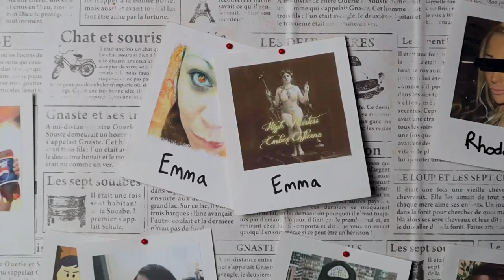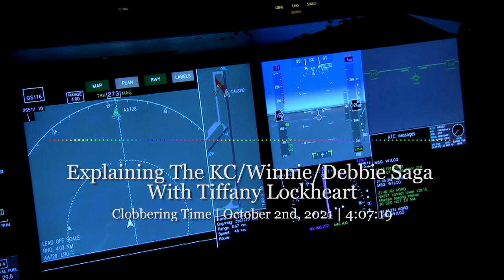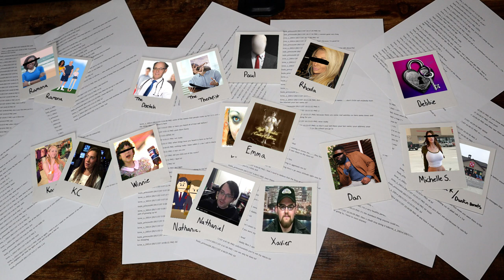Lorne Armstrong: The Legacy of Cawd - Part 3.4 (Behind The Calls)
Lorne Armstrong was a man who got caught in a sting operation after chatting with a presumed 13-year-old girl for a full month, but of course, you don’t know that. All you see is a decently sized group of individuals who have gathered to mock and analyze this man, but who is he? What did he do that earned him an audience? And why does he smell like Bud Light? All of these questions and more will be answered in my series where I cover all of Lorne Armstrong to the best of my ability.

In part 3.4, we finally conclude our almost 6-hour adventure by discussing the other side of the phone line as we go through the creation and production of the greatest troll of all time.

0:00 | Intro
1:00 | Ember’s Enfierno
2:41 | Ramona’s Saga
9:34 | KC’s Premiere
15:41 | Winnifred’s Ballad
18:47 | Debbie’s Domination
21:41 | The Prison Arc: Part Two
23:56 | 2020 and Onward

Early In The Mornin´ - Worksong - Remix Mashup